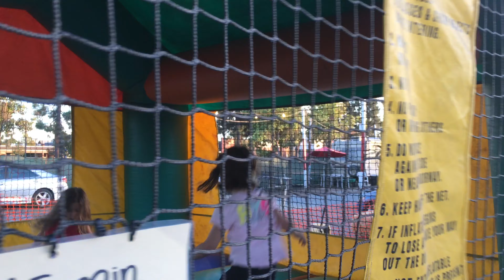At the Pumpkin Patch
Pumpkin Patch